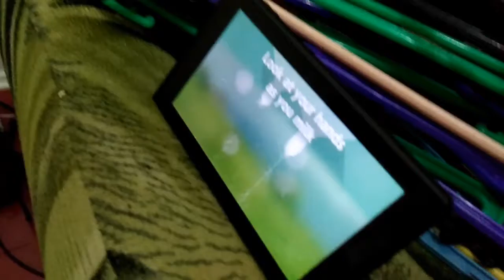Another Switchover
Sleepover at Isaac's house yey